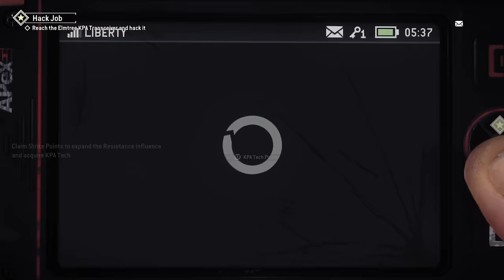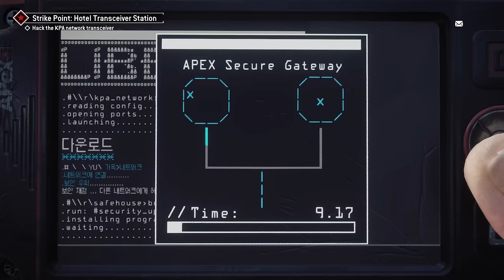First Hour of HOMEFRONT THE REVOLUTION PS4 Gameplay Walkthrough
Early gameplay of Homefront: The Revolution open world story campaign! PS4 full console version of the game that I got to play early. Game is coming out tomorrow 17th of May in North America and 20th in EU.